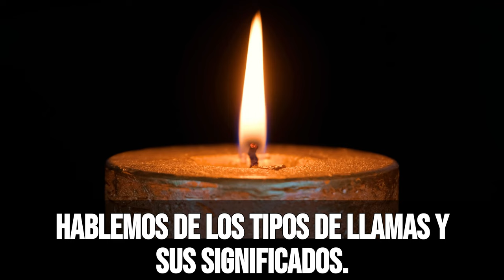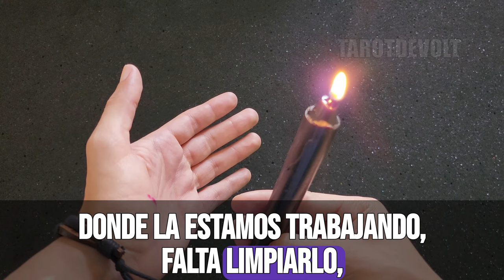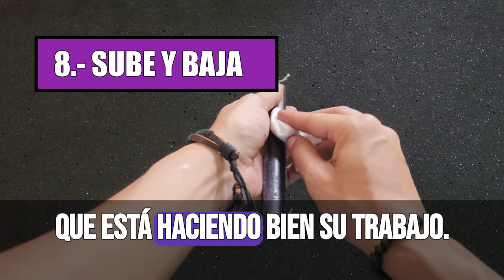SIGNIFICADO DE LA LLAMA DE LAS VELAS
Significado de la llama de las velas. El uso de velas es común en muchas culturas y tradiciones religiosas, pero ¿alguna vez te has preguntado qué significa la llama de las velas? En este video, exploraremos el significado detrás de la llama de las velas.

Descubriremos cómo este pequeño detalle puede tener un significado muy profundo en nuestras vidas y prácticas espirituales.